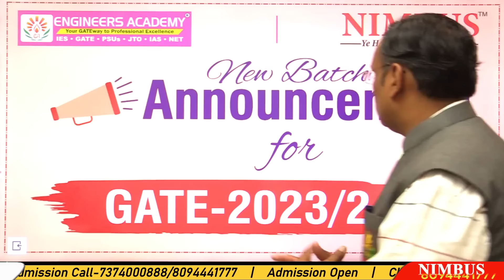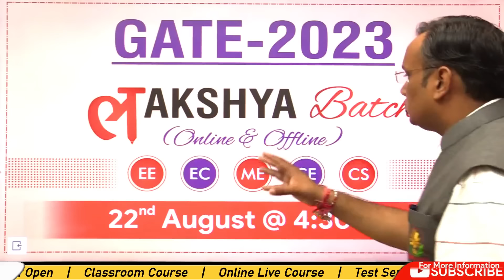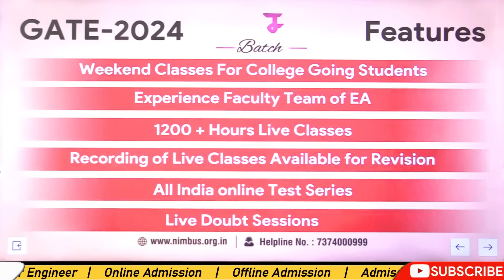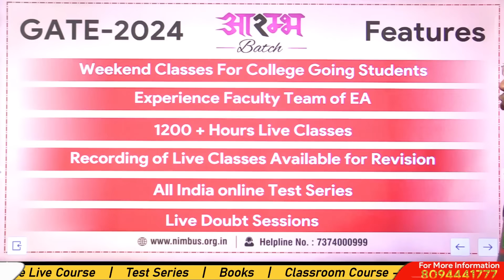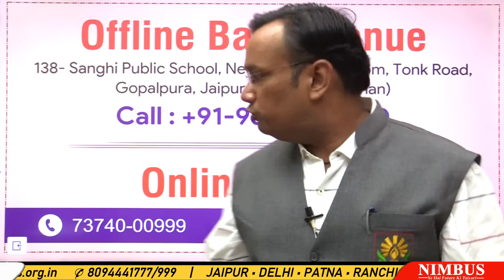📢 GATE-2023/24 New Batch Announcement for EE, EC, ME, CE, CS | Online/Offline classes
New GATE-2023 Batch Details:
1. लक्ष्य Batch
    Starting on 22nd August 2022 at 4:30 PM
2. आरंभ Batch
    Starting on 23rd September 2022 at 4:30 PM

For offline Batch
Or Visit our Center: Sanghi Public School, Near BMW Showroom, Tonk Road, Gopalpura, Jaipur

Welcome to Engineers Academy, here you get a one-stop solution for GATE and ESE exams. India's top "Experienced Teachers" will teach you every-day on this channel. They will cover the complete syllabus, strategy, updates and information that will help you crack GATE, ESE and many other engineering exams.

During the live session, Our skilled teachers are also sharing lots of tips and tricks to crack the engineering examination. Dear candidates, if you are preparing for GATE, ESE or other engineering exam, then this channel is 100% beneficial for you. Engineering Academy has a clear vision to provide best educational facility across the country.

Engineers Academy is a leading Educational institution based in Various Parts of India. Engineers Academy Provides Result Oriented Excellent Coaching for IES/ESE, GATE, SSC-JE , RRB-JE, AE/JE and PSUs by Experienced Erudite Faculty Members. 21 + Centers in Pan India like Delhi , Patna , Jaipur , Ranchi , Lucknow , Kanpur , Allahabad , Nagpur , Bhopal, Agra , Ajmer , Jodhpur , Kota  etc.

🔸 Follow on WhatsApp & Signal : 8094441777 🔸